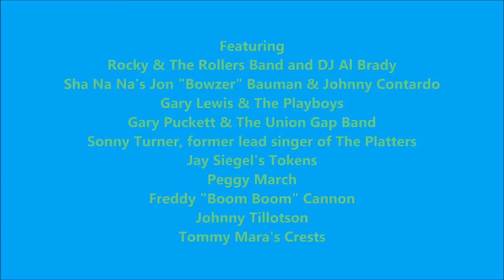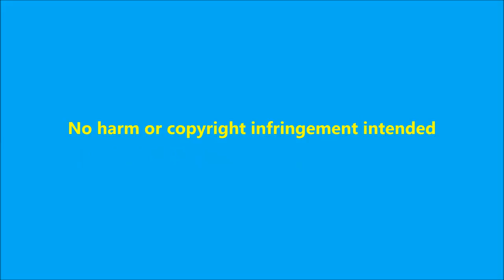2015 Rocky & The Rollers "Rockin' The Eastern Caribbean" Cruise with Dan Hogan & Aileen Perlman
Freddy Cannon, Gary Puckett, Gary Lewis, Peggy March, Johnny Tillotson, Platters' Sonny Turner, Jay Siegel's Tokens, Tommy Mara's Crests, Sha Na Na's Bowzer & Johnny Contardo, Rocky & The Rollers.
Cruise: Feb.8-15, 2015.